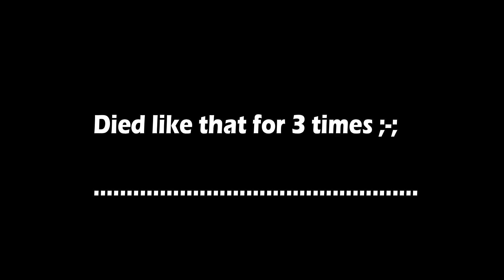x2 Hyperspace [Normal Crazy] By Aspa102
Luck based map.
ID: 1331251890